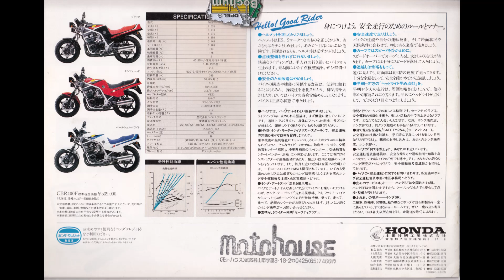Honda CBR 400 F Prospekt Brochure